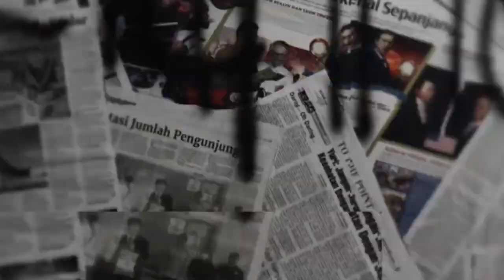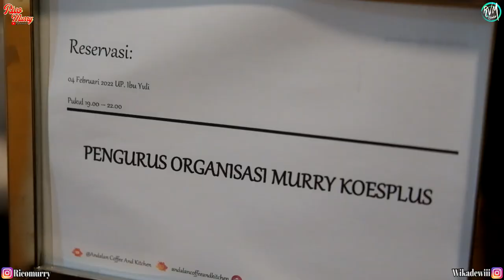PENGUKUHAN KEPENGURUSAN RUMAH SOSIAL MURRY KOES PLUS PRIODE 2022 - 2025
PENGUKUHAN KEPENGURUSAN RUMAH SOSIAL MURRY KOES PLUS MASA BAKTI 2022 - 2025